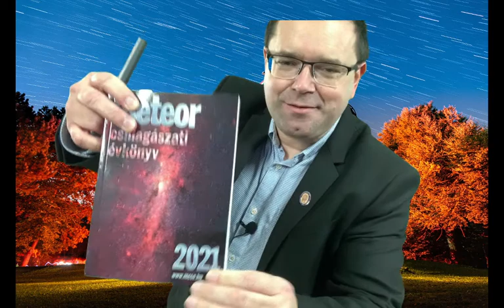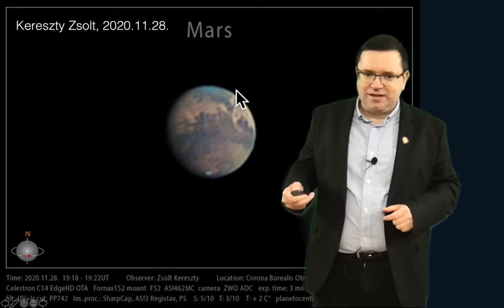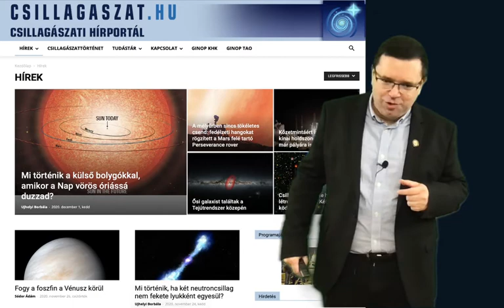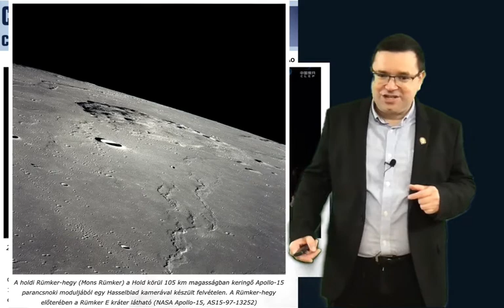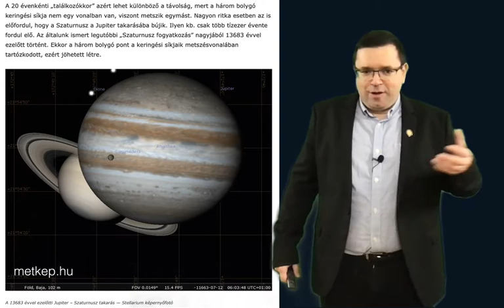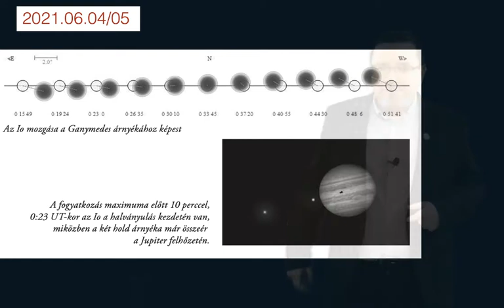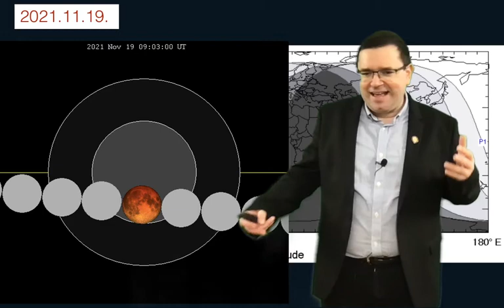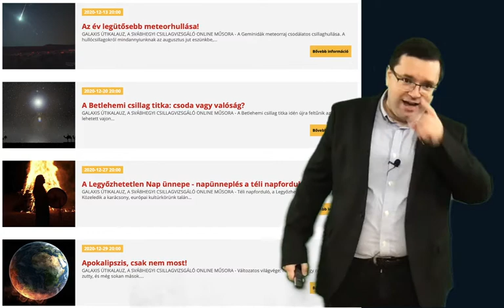Élő Csillagászat Kiss Lászlóval – 2. évad 10. rész – 2021 legszebb csillagászati jelenségei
🛰  A Svábhegyi Csillagvizsgáló és a csillagaszat.hu közös médiavállalkozása heti interaktív csillagászati magazinműsor formájában. Kiss László csillagász, Széchenyi-díjas akadémikus, a Csillagászati és Földtudományi Kutatóközpont főigazgatója fog elkalauzolni minket a csillagok világába. Utazzunk messze képzeletünk és az előadás segítségével, pillantsunk bele a világűr titkaiba mindenki számára érthetően. Tarts velünk Te is! ☝️

⌛ A program első felében perc szórakoztató stílusú előadás, a második felében az online élő videó nézőinek kérdéseire válaszolunk.

💫 A második évad tizedik adásának fő témája: 2021 legszebb csillagászati jelenségei.

Tudj meg többet Interaktív Csillagászati Élményközpontunkról!